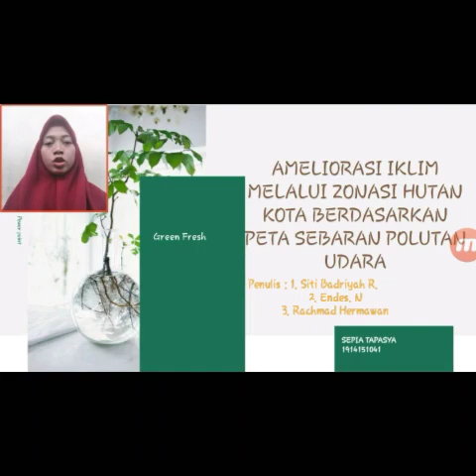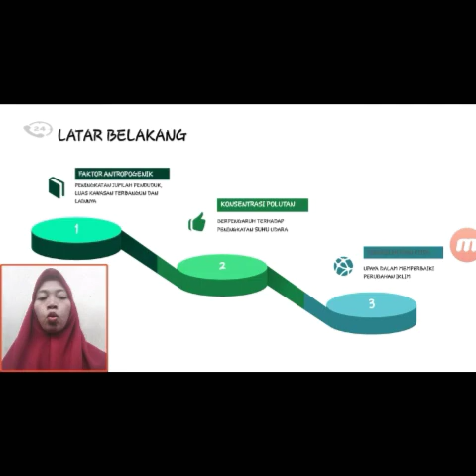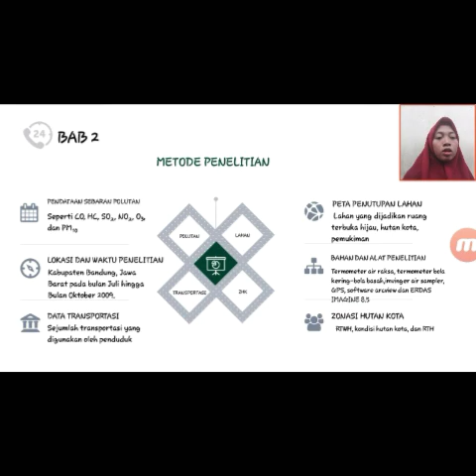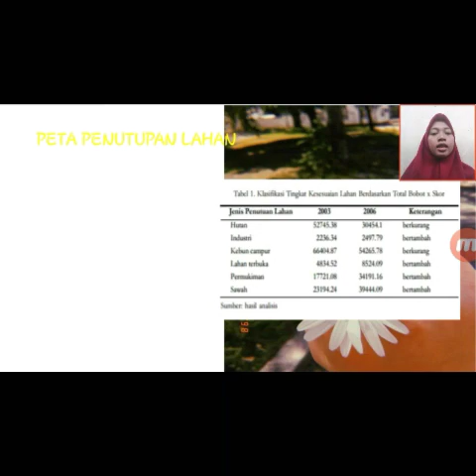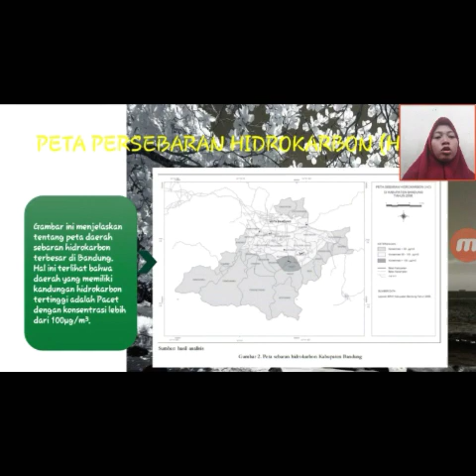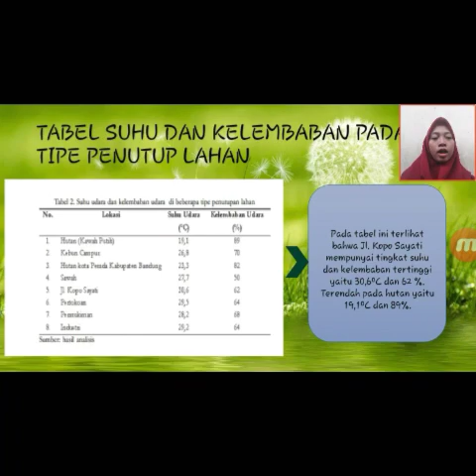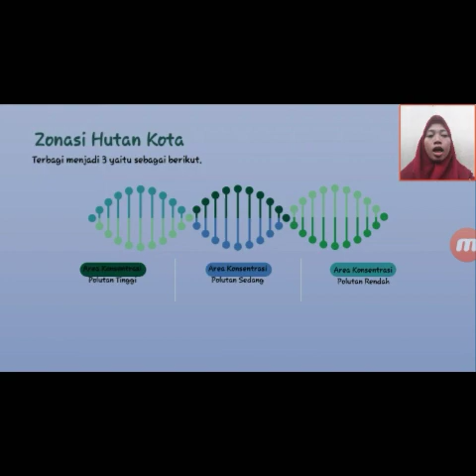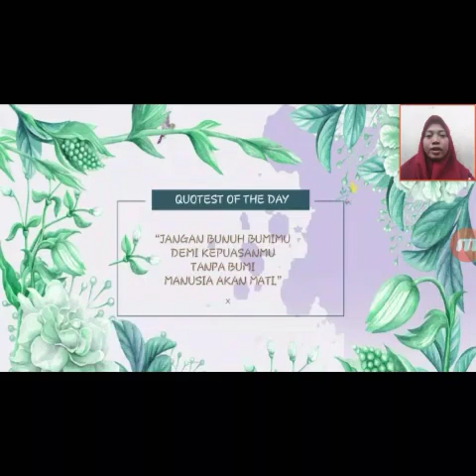AMELIORASI IKLIM MELALUI ZONASI HUTAN KOTA BERDASARKAN PETA SEBARAN POLUTAN UDARA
Tugas Klimatologi

Nama  : Sepia Tapasya
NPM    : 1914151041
Kelas  : Kehutanan A
Judul Jurnal  : Ameliorasi Iklim Melalui Zonasi Hutan Kota Berdasarkan Peta Sebaran Polutan Udara
Penulis          : 1. Siti Badriyah R
                        2. Endes.N
                        3. Rachmad Hermawan